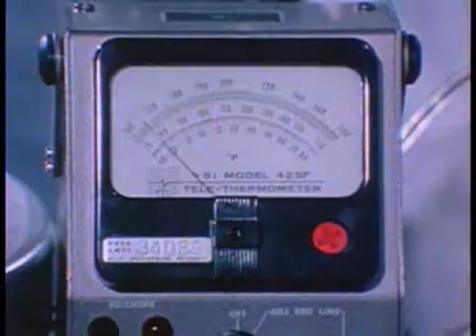Who's Out There Part 2 from 1975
Who Is Out There? a Original NASA film made by Drew Associates in 1975 and digital remastered and re-edited by jac2puchman in 2007.
Narrated by Orson Wells
*** Starring ***
Richard Beringson - Philip Morrison -
Carl Sagan - George Wald and H G Wells